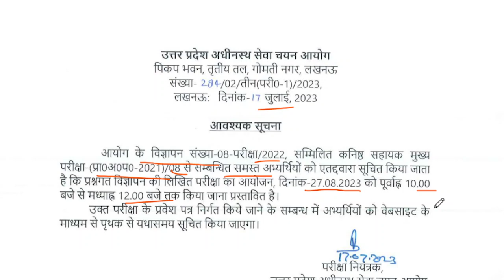upsssc latest update | uppsc latest news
IMPORTANT news articles -- 17/07/2023- junior assistant 1262 posts exam date notice